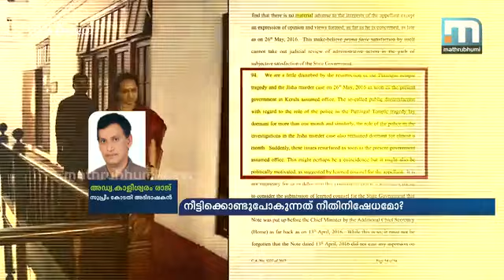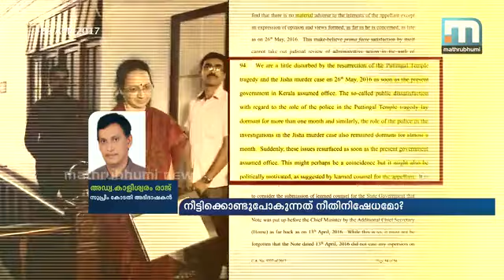നീട്ടിക്കൊണ്ടുപോകുന്നത് നീതിനിഷേധമോ? | Super Prime Time Part 3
സെന്‍കുമാറിന്റെ പോലീസ് മേധാവി സ്ഥാനം പുനഃസ്ഥാപിക്കണമെന്ന സുപ്രീം കോടടതിയുടെ സുപ്രധാന വിധി സര്‍ക്കാരിന് സമയം കിട്ടുമ്പോള്‍ നടപ്പാക്കാനുള്ളതല്ല. സുപ്രീം കോടതി വിധി പ്രഖ്യാപിച്ച 24ാം തീയതി മുതല്‍ സംസ്ഥാനത്തിന്റെ പോലീസ് മേധാവി സ്ഥാനം സെന്‍കുമാറിന് നല്‍കേണ്ടതാണ്. സര്‍ക്കാരിന് സുഖകരമല്ലെങ്കിലും സെന്നിന്റെ സല്യൂസ് സര്‍ക്കാരിന് സ്വീകരിച്ചേ തീരു. സെന്‍കുമാറിന് കസേര നല്‍കാതിരിക്കാന്‍ സംശയങ്ങളുടെ നീണ്ട ലിസ്റ്റാണ് സര്‍ക്കാരിന്. പങ്കെടുക്കുന്നവര്‍- അഡ്വ. എ.എ റഹീം, രാജ്‌മോഹന്‍ ഉണ്ണിത്താന്‍, അഡ്വ. പി.എസ് ശ്രീധനരന്‍ പിള്ള, എന്‍.പി ചേക്കുട്ടി എന്നിവര്‍.